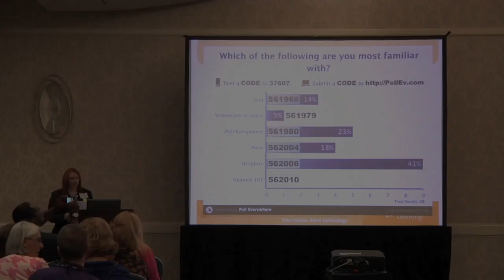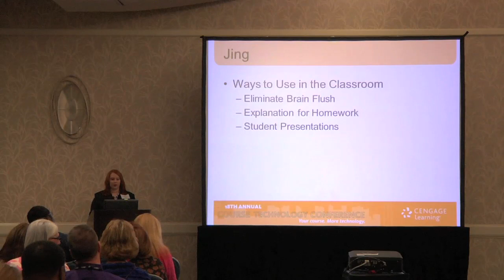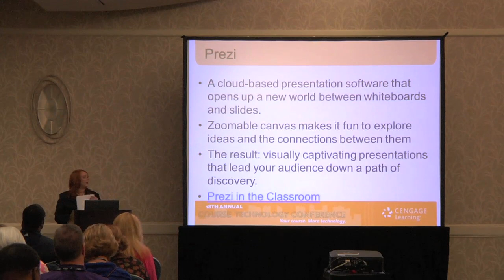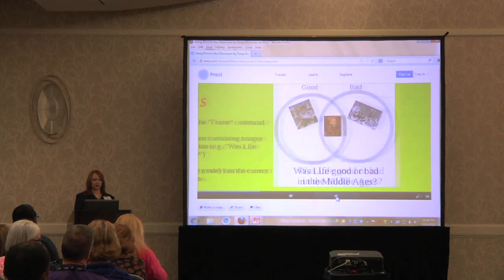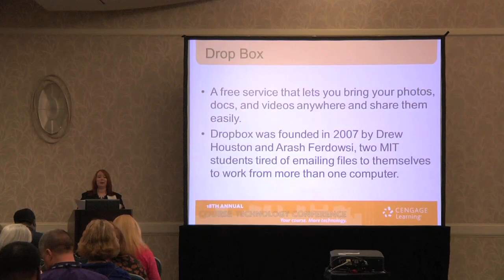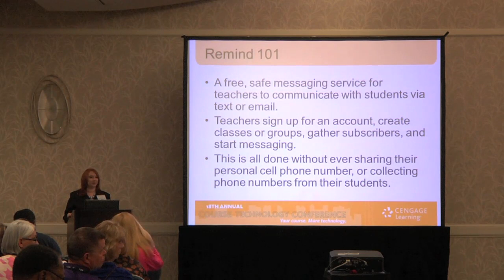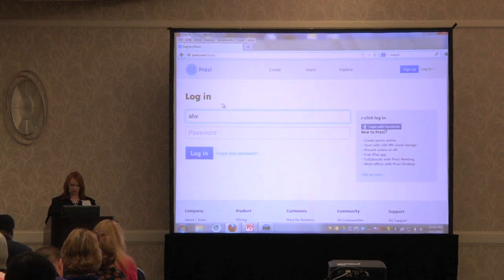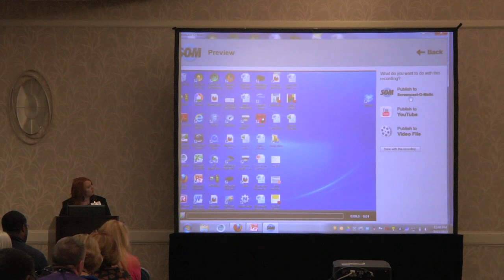2013 Course Technology Conference: Meeting Your Students on Cloud 9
Learn how to meet your students on Cloud 9 by examining the newest and greatest cloud computing products available for the classroom. In this session, Amy Wise, shares some examples of tools that promote communication, collaboration, and productivity; all for free and "in the cloud". Cloud computing is an approach to increase collaboration and productivity in an instant without investing in new infrastructure, training new personnel, or licensing new software. Using cloud computing, instructors and students can all be on "Cloud 9."